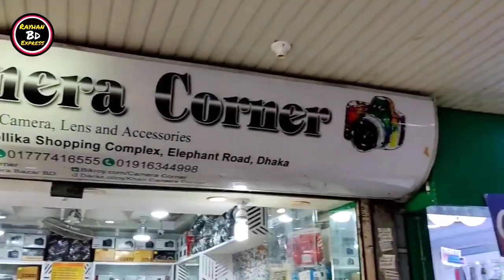কমে গেল New ক্যামেরার দাম New Dslr Camera Price in Bangladesh 2022 Nikon Canon Camera Price Dhaka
Address : Shop Name : New Camera Corner

 # 1- Eastern Mollika ( 6Th Floor ) Eliphant

Road , Dhanmondi Dhaka - 1205